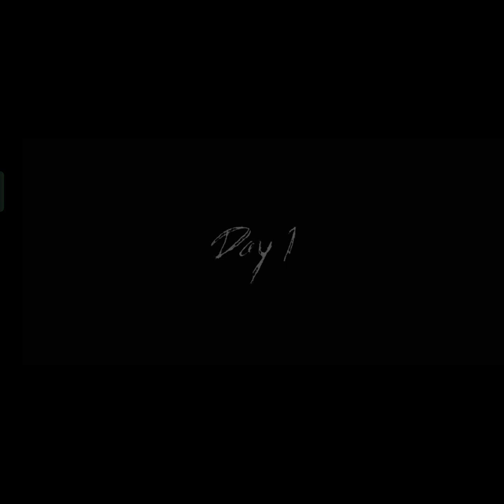GRANNY chapter 3 GRANNY & GRANDPA heart ATTACK ME.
GRANNY chapter 3 GRANNY & GRANDPA heart ATTACK ME. But I still run.
GRANNY & Grandpa fast run. but I door and train .scape full game play.
speed run. Hard mode on.
gaming techniques.
Granny game
granny car escape
horror games
EXTREAM mode car escape
Granny EXTREAM car escape